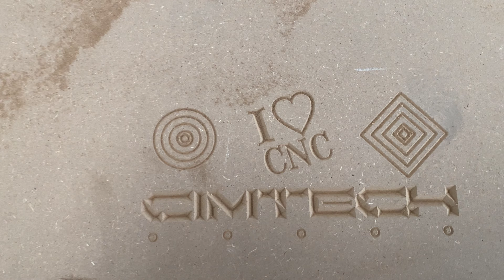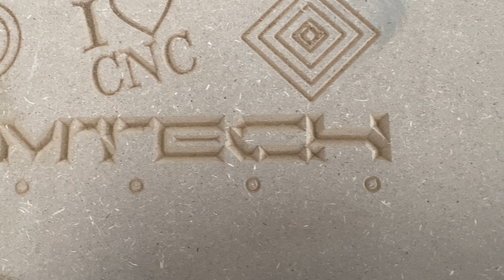ATC CNC Routers Can Do ALL That WOOD magazine